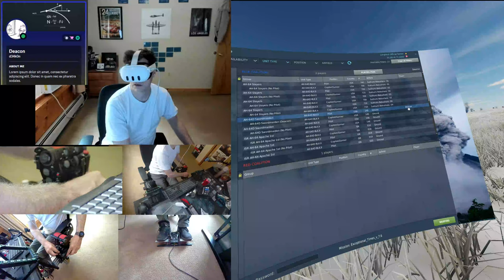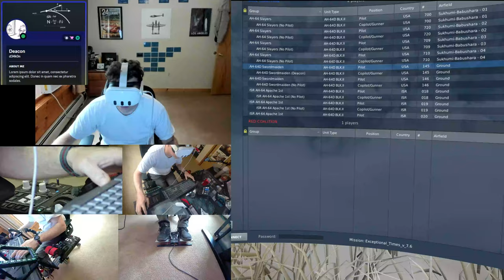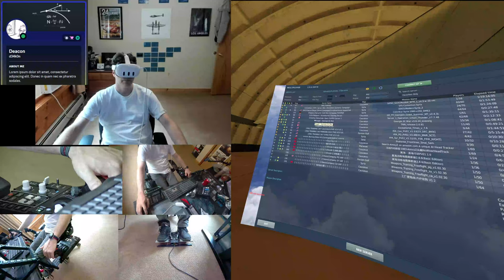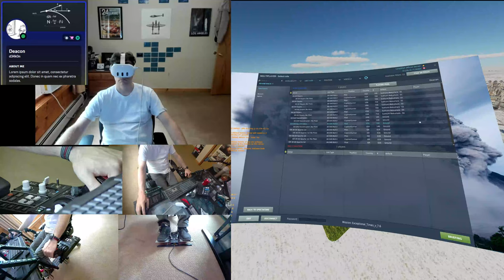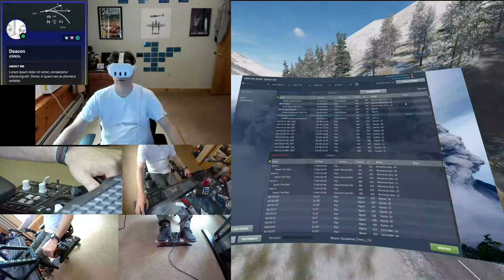Operation Valkyrie Testing | DCS VR 4K | AH-64D Apache vs VIP convoy attack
Testing out a new mission/scenario on @LongShotChannel public server.

Deacon: AH-64D Apache, @MjrScumbag  UH-1 Huey

13:37 - A-10 vs SA-6
14:30 - Tusk 2-1 - Magic 1-1 - Merged
14:57 - Rifle x 3
15:15 - smoke in the air, east, high
15:40 - SAM kills still count
17:59 - MajorSkum overviews the mission
22:50 - Apache startup
31:07 - takeoff
37:05 - picking up Waypoint 1
44:02 - tally convoy
44:26 - CPG down from first fire
45:19 - oh and that means the guns won't work
45:28 - MajorSkum to the rescue
46:18 - lots more 50 cal
47:24 - failed gun run
47:46 - engine 2 out
48:24 - time to ditch
48:52 - road kill Apache